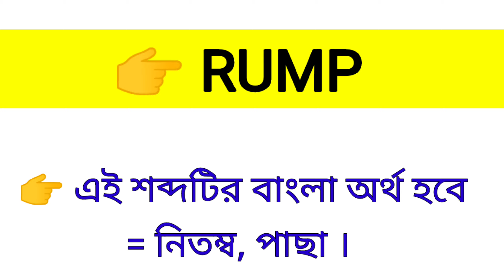Rump Meaning in Bengali || Rump শব্দের বাংলা অর্থ কি? || Word Meaning Of Rump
এই ভিডিওতে rump শব্দের বাংলা অর্থ নিয়ে আলোচনা করা হয়েছে।

rump কে বাংলায় কি বলা হয়?
rump শব্দের বাংলা অর্থ কি?
Spoken English